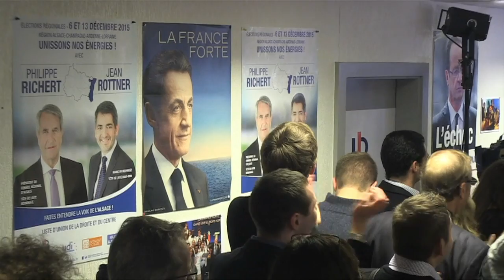Richert (LR), "engagé" par le soutien d'une partie de la gauche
Philippe Richert, le candidat LR-UDI-MoDem vainqueur dans le Grand Est, a rendu hommage dimanche 13 décembre aux sympathisants de gauche et écologistes qui ont voté pour lui afin de faire barrage au FN, en soulignant que cela l'"engageait" pour l'avenir. Durée: 00:50